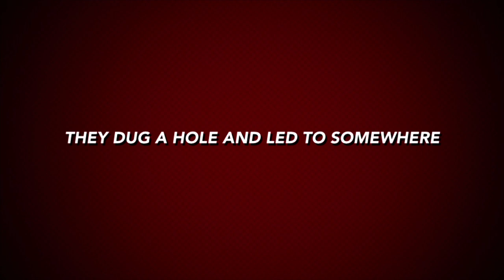Super Mario X PAW Patrol: The Movie Trailer 2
This is another trailer for Mario X PAW Patrol: The Movie, this movie will come out on April 1st, 2022, as a 2 year Anniversary special. It’s in my channel Description.